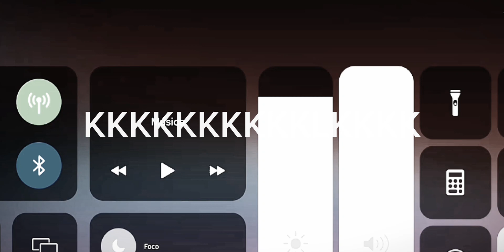NOVO ANIMAL NO JOGO + GAMEPLAY SEM INTRO - | 𝐑𝐎𝐁𝐋𝐎𝐗 | - Yellowstone Unleashed - | (𝑷𝑻-𝑩𝑹)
- - - - - - - - - - - - - - - - - | 𝐘𝐞𝐥𝐥𝐨𝐰𝐬𝐭𝐨𝐧𝐞 𝐔𝐧𝐥𝐞𝐚𝐬𝐡𝐞𝐝 | - - - - - - - - - - - - - - - - -

Existe Muitas Espécies De Animais Pelo Parque Nacional De Yellowstone, Que São Os Bisões, Lobos, Raposas, Cervo E Etc! Mergulhe Neste Maravilhoso Parque Nacional E Explore Diversos Biomas Do Jogo! Seja Um Caçador Ou Animal, A Escolha É Sua!